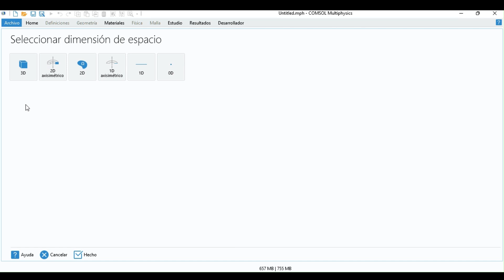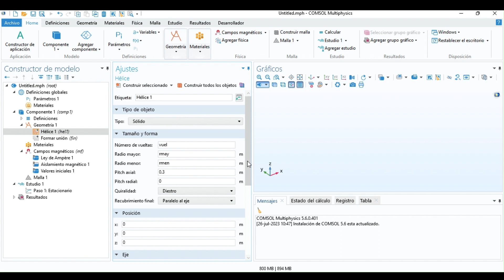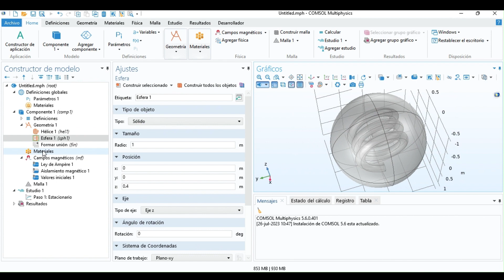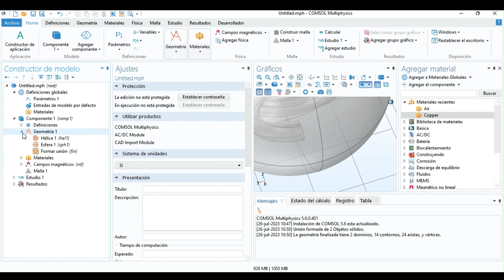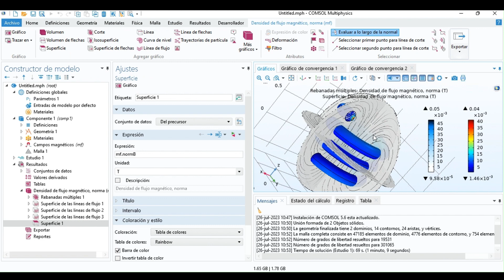Simulation in Comsol Multiphysics: Magnetic field (easy example - copper solenoid)